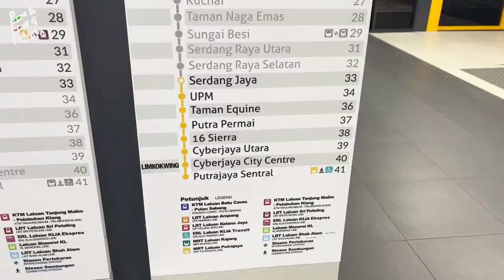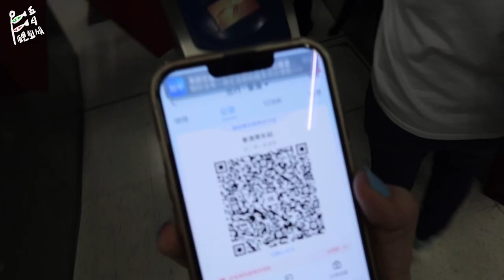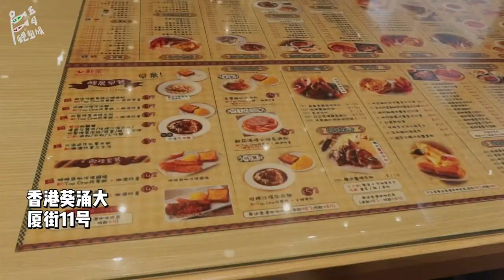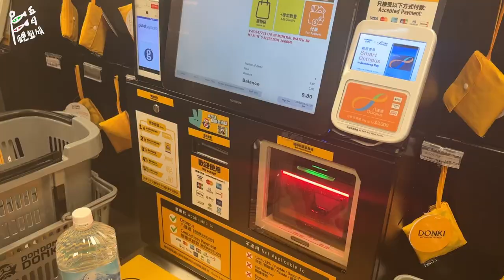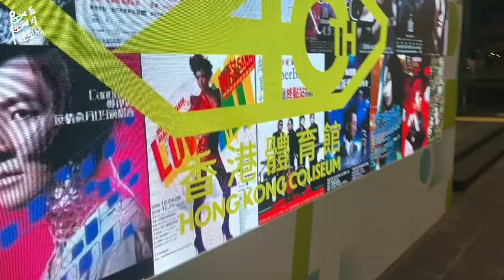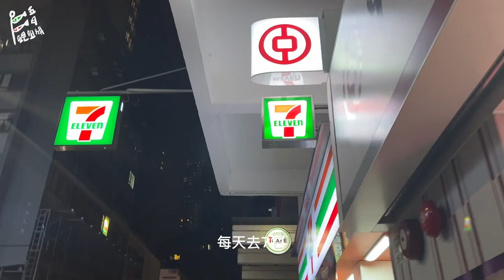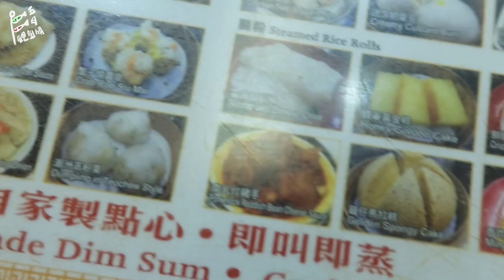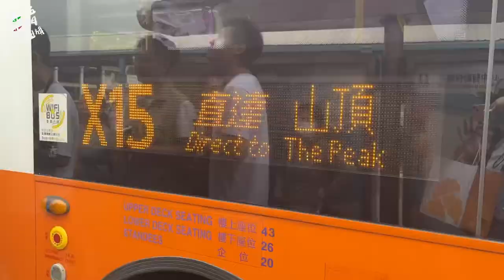【鲤鱼旗vlog15】Hongkong Getaway ｜Yoga Lin Concet ｜ short return to China ｜ E person in KTV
only love can overflow black holes.